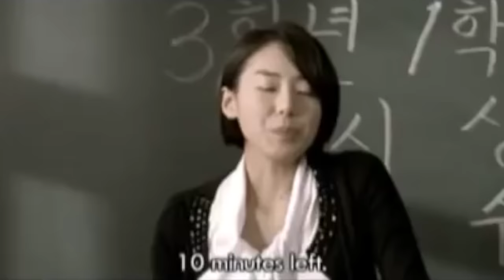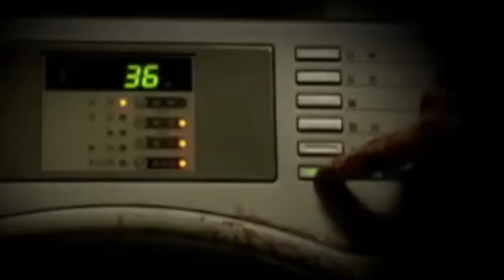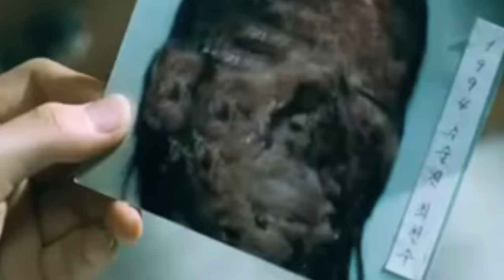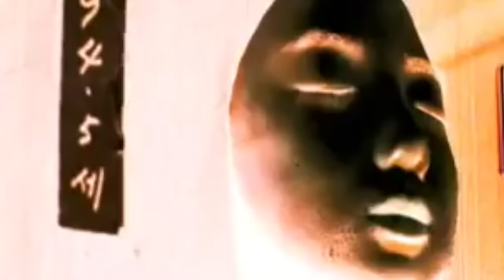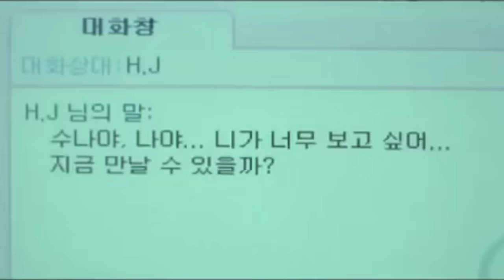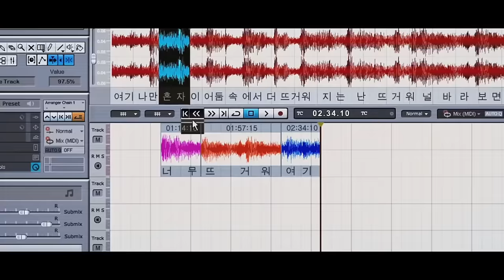¡PELICULAS COREANAS DE TERROR QUE NO DEBES VER EN HALLOWEEN! ♥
Hoy les traemos una pequeña compilación de películas coreanas de terror que, en nuestra opinión ¡no debes ver este Halloween!

Gisela ⇥ giselaverdinm
Diana ⇥ dverdinm